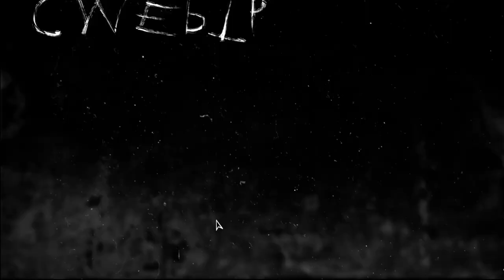Криповые животные ► Tiny Bunny (Зайчик) #1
Эх Наконец-то что то интересное вы любите визуальный-навелы?